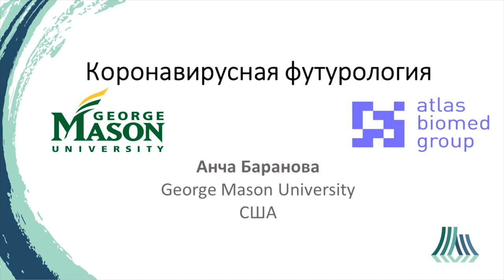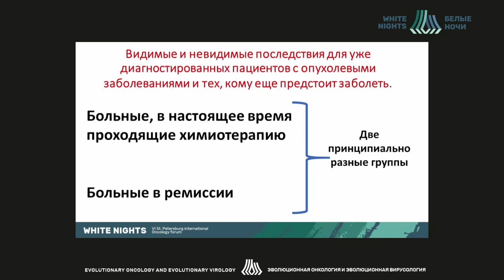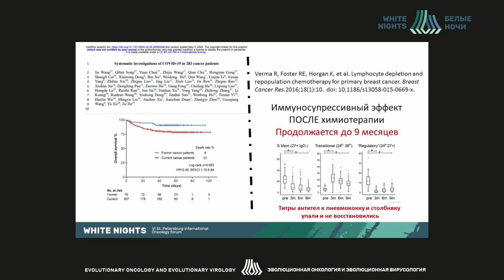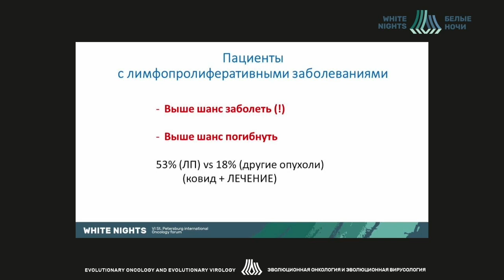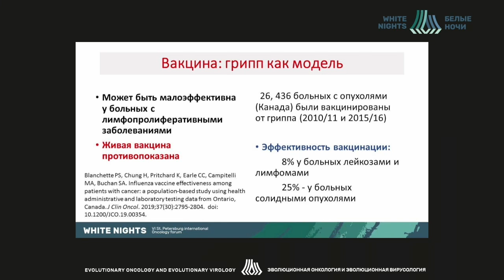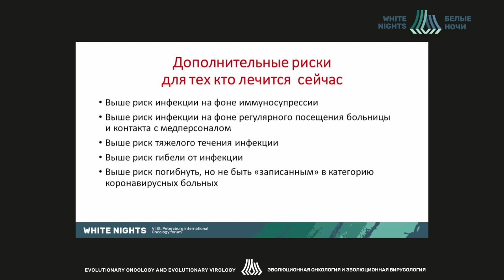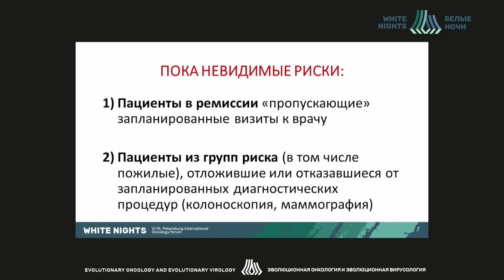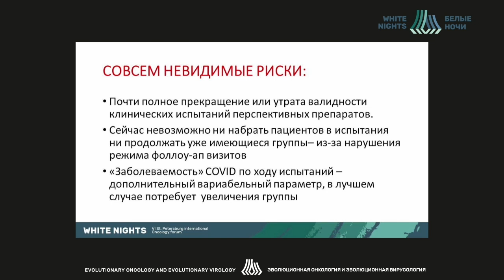Коронавирусная футурология (Баранова Анча)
Коронавирусная футурология: Видимые и невидимые последствия для уже диагностированных пациентов с опухолевыми заболеваниями и тем, кому еще предстоит заболеть

Баранова Анча - School of Systems Biology, George Mason University Functional Genomics, Human Genetics, Personalized Medicine, Biomarkers, Bioinformatics, Манасса, Виргиния, США